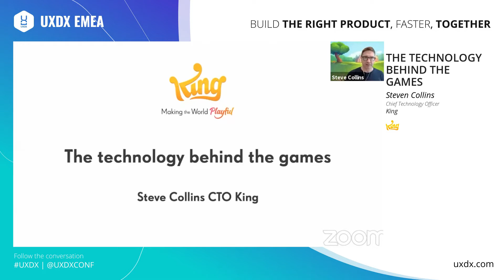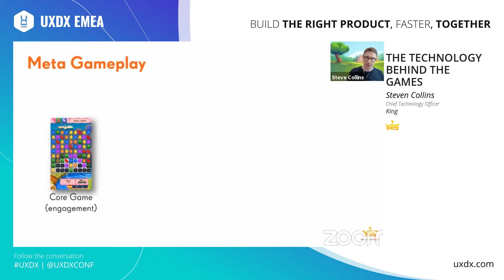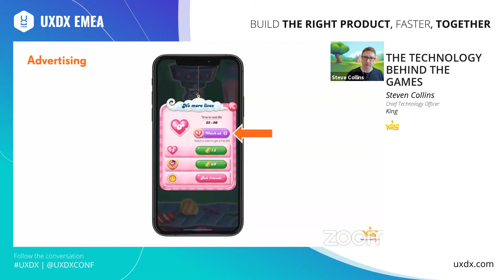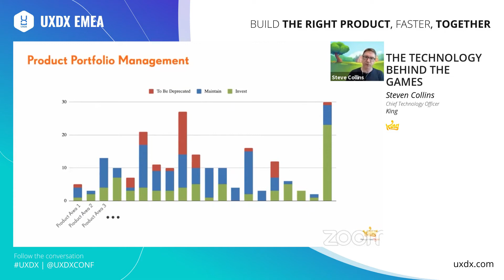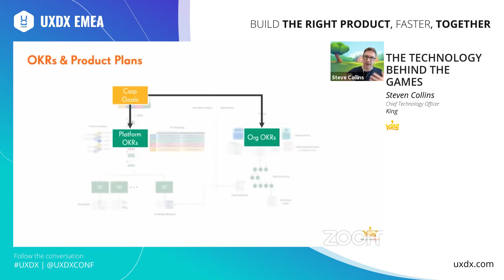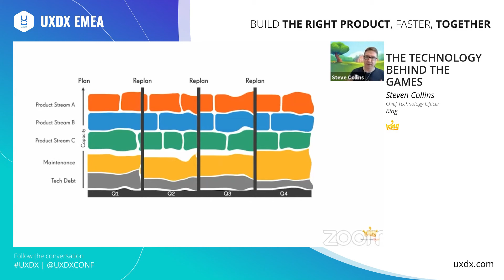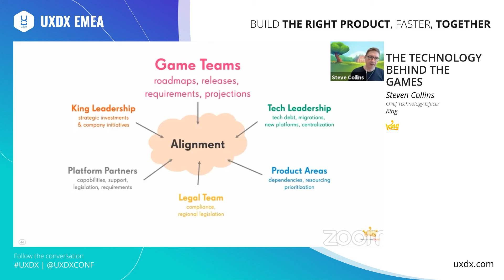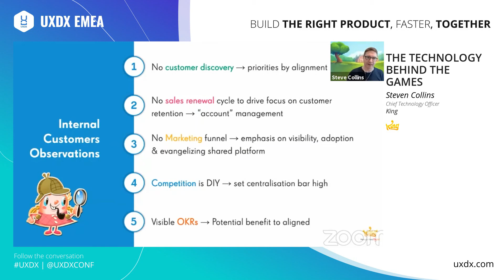The Technology Behind The Games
Building a scalable infrastructure for games which serve hundreds of millions of people is tough. But with each new game requiring slightly different features building that scalable infrastructure multiple times becomes impossible.

In this talk Steven will share how his team works with all of the different game teams to build a shared infrastructure that empowers the game developers without restricting their ability to innovate.

- Defining the central technology product
- Handling requests from multiple different stakeholders
- Managing the abig risk - lack of adoption
- Keeping the platform lean and agile